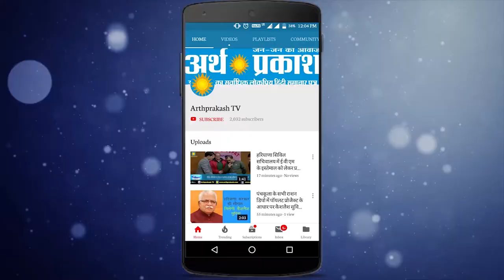चंडीगढ़ में पी.यू के छात्रों ने CAA , NRC और NPR के खिलाफ किया हल्ला बोल प्रदर्शन किया